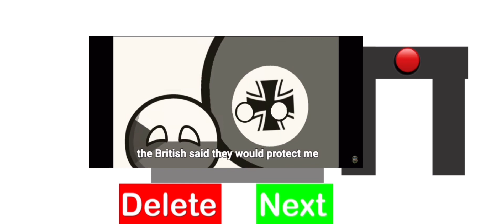Symbol Lore SEASON 3. All parts. Full version (Most viewed 2nd)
Complete Alphabet Symbol lore Season 3 in a row.
Alphabet Lore But Symbols